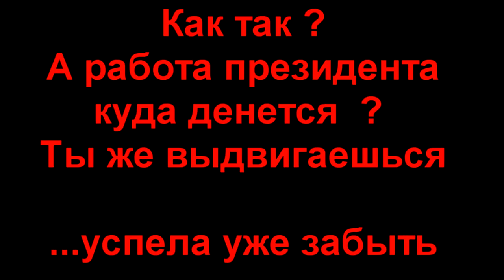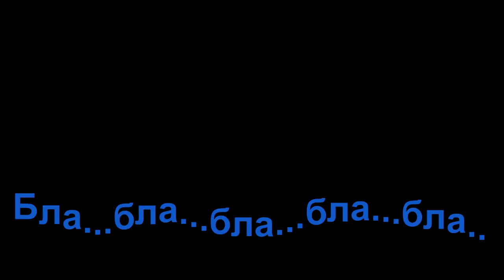⚡️Прощай, Собчак ! 👉 Бойкот выборов.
Ксения Собчак огласила своё решение выдвигаться на пост президента России. Но уже в первом обращении она сделала несколько непростительных ошибок. Кто поверит этому фейковому "кандидату в президенты" ?